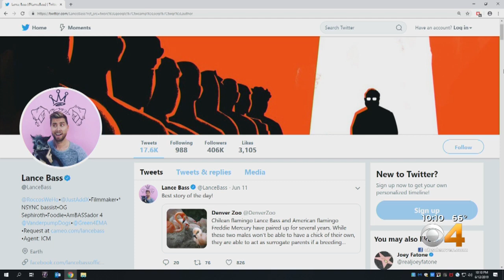'That's Pretty Neat': Same-Sex Pair of Flamingos At Denver Zoo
The flamboyant flamingos are named after two LGBTQ+ icons -- *NSYNC band member Lance Bass and Queen frontman Freddie Mercury.